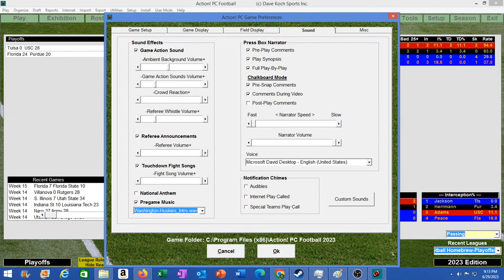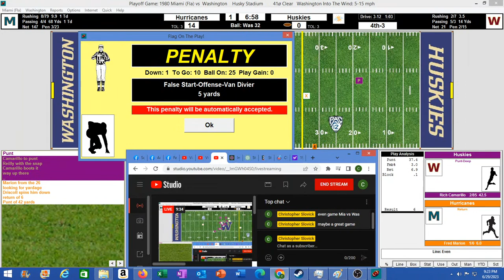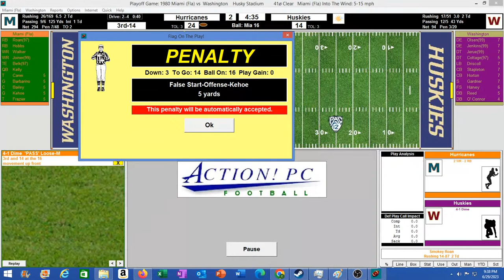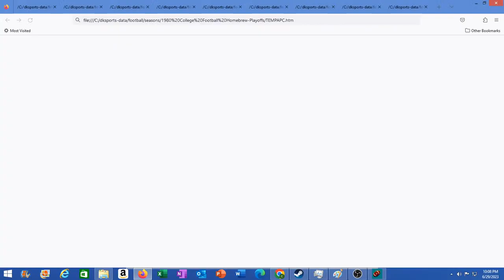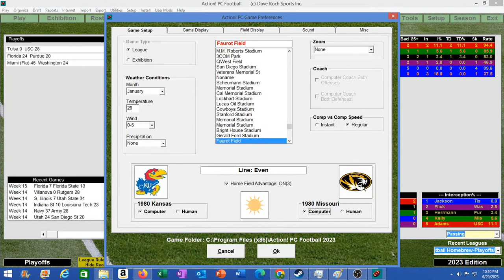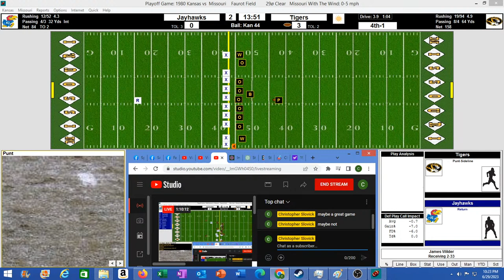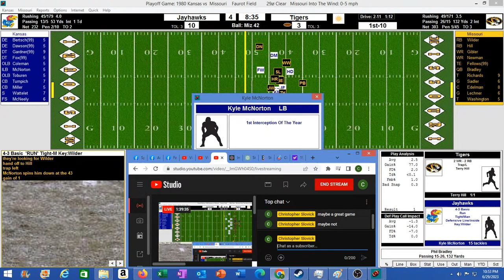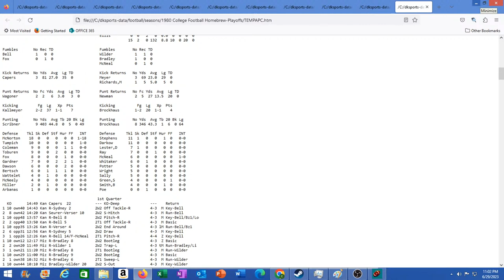The 1980 College Replay: 1st Round: Miami at Washington and Kansas at Missouri